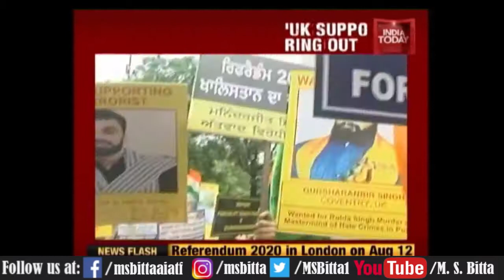india today referendum 2020 with ms.bitta (chairman all india anti terrorist front).